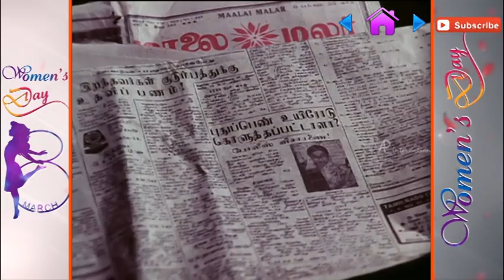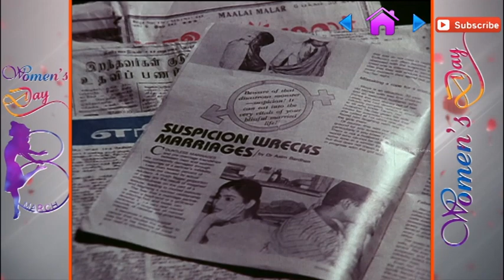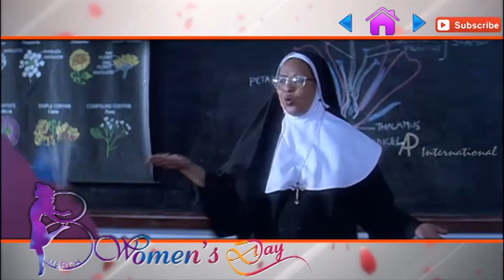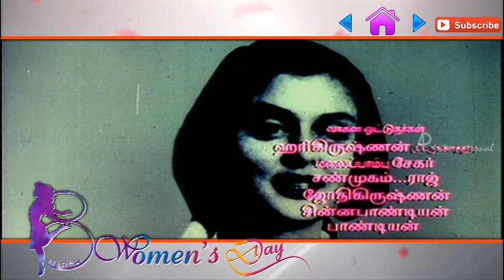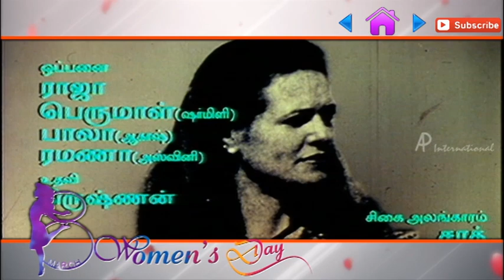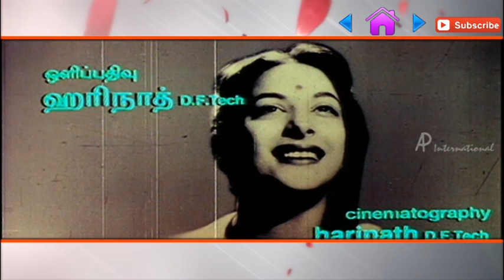Women's Day Special | Women's Day Celebration | Women's Day Song | Women's Day Video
Women's Day Special! AP International presents a Women's Day Special Video dedicated to Women empowerment. In this Women's Day Special Video, watch Women's Day Song, Women's Day speech for women empowerment. Watch this Women's Day celebration video of various Tamil movies depicting progressive women characters. Here you can also watch Women's Day Dance and Women's Day Song Special Videos from various movies!

0:48:15.2 - Song

"Women are made to be loved, not understood". - Oscar Wilde.
Women are an inevitable part of our lives. Every woman is someone's mother, someone's wife, someone's sister or someone's daughter. So, we the people in AP International, decided to honor those women who spend every second of their lives for their loved ones in every possible way.

In this video, We compiled some Tamil Movie best scenes and songs from the famous movies Pudhumai Penn, En Purushan Kuzhandhai Maadhiri, Pengal, Dharma Devathai, Penn, Minsara Kanavu, Snegithiye,  Kannathil Muthamittal, Dumm Dumm Dumm, for women empowerment. Watch Women's Day Song from many movies appreciating the abilities of women, portraying them as leaders of their world. We hope you have fun watching this and also appreciate the women in your life who make your life easier for you.

Chronological Order of Songs and Videos

Scenes
Pudhumai Penn - Pandiyan, Revathi
En Purushan Kuzhandhai Maadhiri - Livingston, Devayani
Pengal - Jai Akash, DivyaSri
Dharma Devathai - Vijayakanth, Raadhika Sarathkumar
Penn - Vyjayanthimala, Gemini Ganesan

Songs
Poo Pookum Osai - Minsara Kanavu - (AR Rahman) (Prabhu Deva, Arvind Swamy, Kajol)
Devadhai Vamsam - Snegithiye - (Vidyasagar) (Jyothika, Tabu, Sharbani Mukherjee)
Oru Dheivam Thandha Poove - Kannathil Muthamittal - (AR Rahman) (R. Madhavan, Simran, PS Keerthana)
Suttrum Bhoomi - Dumm Dumm Dumm - (Karthik Raja) (R.Madhavan, Jyothika)
Oru Thendral Puyalaagi Varume - Pudhumai Penn (Pandiyan, Revathi)
Penne Penne - Pengal - (Bharathwaj) (Jai Akash, DivyaSri)
Mella Mella Vidindadhe - Pengal (Jai Akash, DivyaSri)